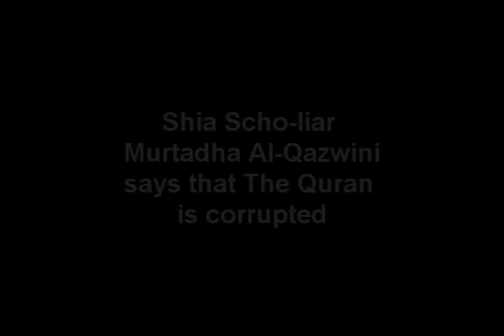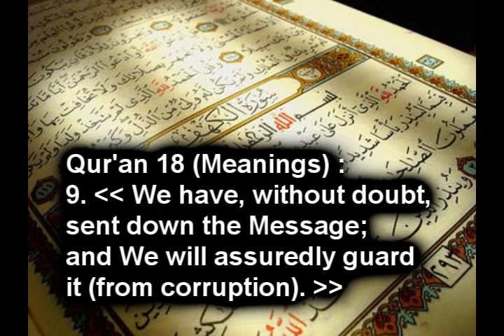Ayatollat Sayyid Murtadha al-Qazwini says that The Qur'an is corrupted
Shia Sheikh Sayyid Murtadha al-Qazwini says that The Qur'an is corrupted.